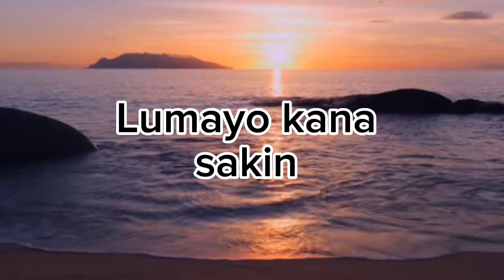Lumayo kana sakin❤️‍🔥